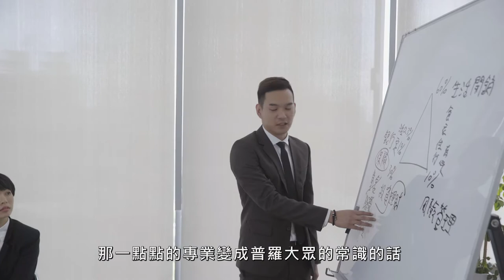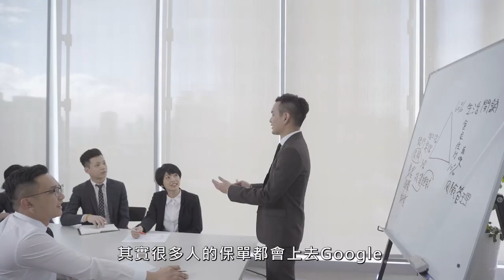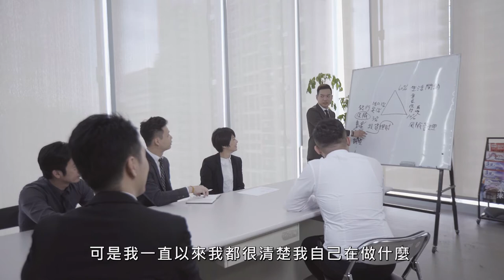【凹凸廣告】提升自己，才能照顧心愛的人│三商美邦-第25屆高峰會 第二副會長篇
凹凸這次和三商美邦合作
為高峰會的三位得獎人特別拍攝紀錄影片
我們以黑底金字的LOGO動畫開場
營造高峰會隆重盛大的氛圍
使用多機拍攝，讓畫面及角度更多元、豐富
另外，這支影片主角屬於年輕世代
因此我們大量使用視覺特效、分割畫面及字卡等
讓整部影片更能展現主角年輕、熱情的特性！

【想看到更多精彩影片嗎?】
聯繫凹凸吧～！